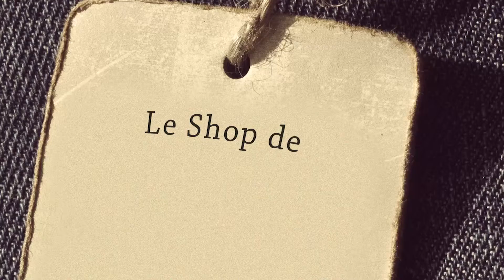la boutique Millésime fait le pari des grands crus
Rencontre avec Michel Falck qui nous explique le concept